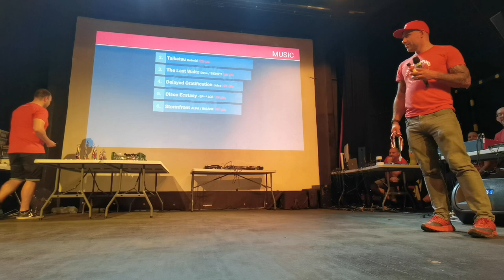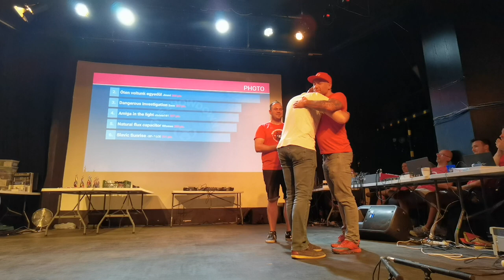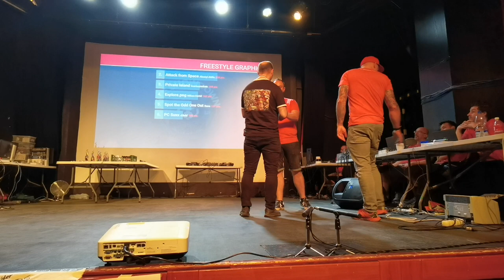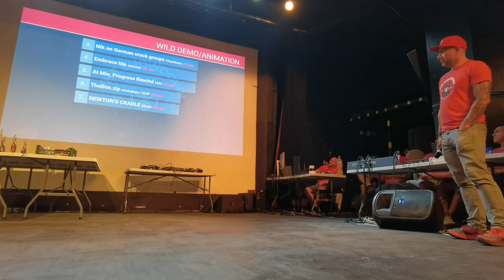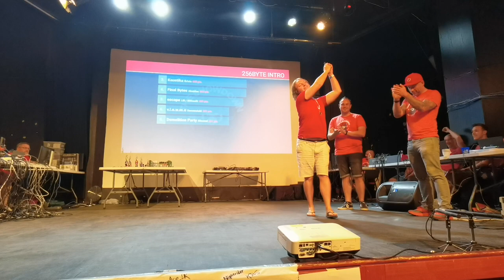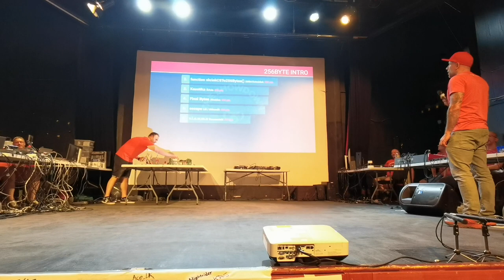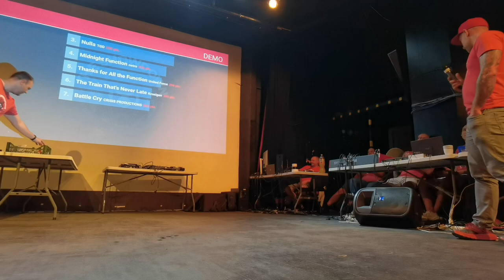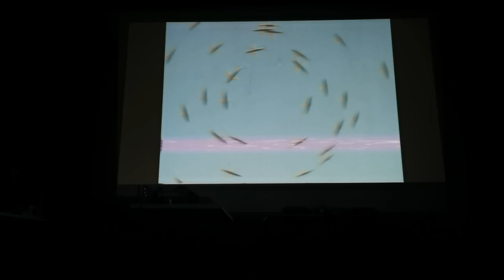Budapest, Function 2023 demoscene party, Prizegiving ceremony